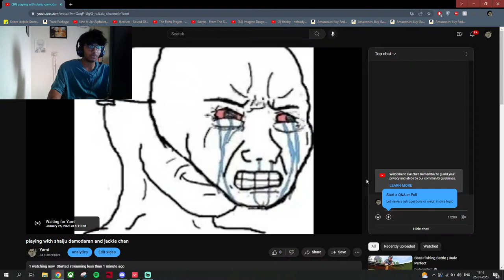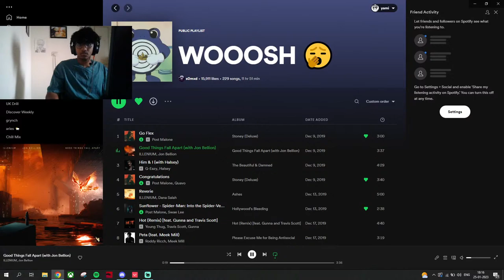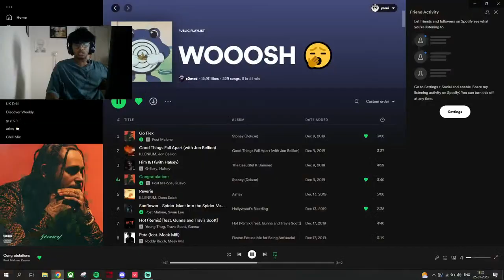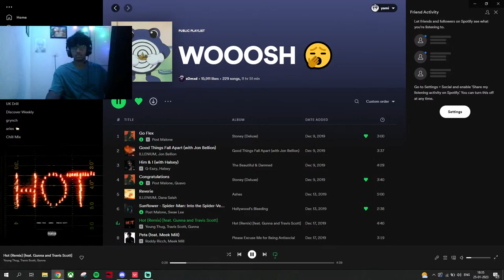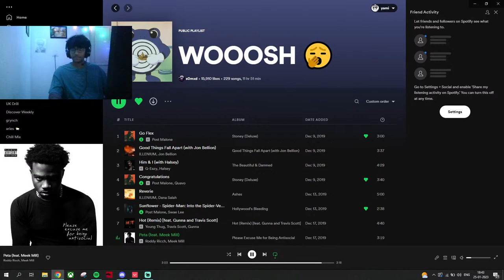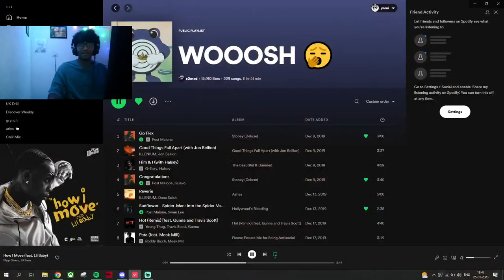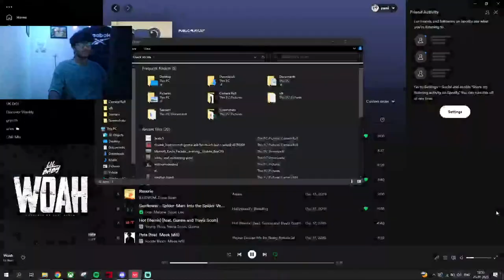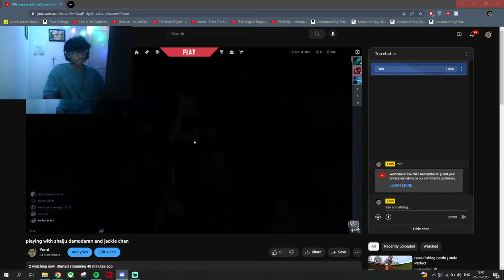playing with shaiju damodaran and jackie chan